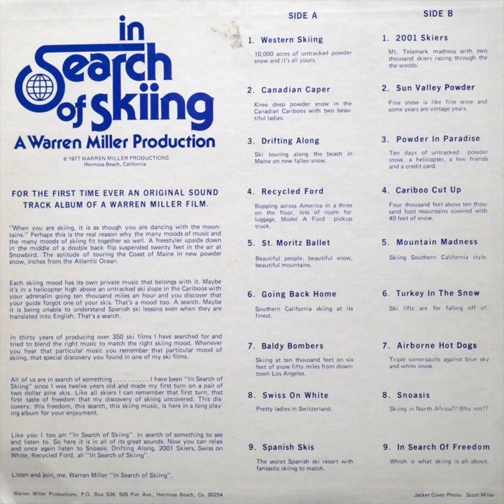Warren Miller - In Search of Skiing (Full Album)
Hermosa Beach, California - 1977

“When you are skiing, it is as though you are dancing with the mountains.” Perhaps this is the real reason why the many moods of music and the many moods of skiing fit together so well. A freestyler upside down in the middle of a double back flip suspended twenty feet in the air at Snowbird. The solitude of touring the Coast of Maine in new powder snow, inches from the Atlantic Ocean.

Each skiing mood has its own private music that belongs with it. Maybe it’s in a helicopter high above an untracked ski slope in the Cariboos with your adrenalin going ten thousand miles an hour and you discover that your guide forgot one of your skis. That’s a mood too. A search. Maybe it is being unable to understand Spanish ski lessons even when they are being translated into English. That’s a search.

In thirty years of producing over 350 ski films I have searched for and tried to blend the right music to match the right skiing mood. Whenever you hear that particular music you remember that particular mood of skiing, that special discovery you found in one of my films.

All of us are in search of something . . . . . . . . . . I have been “In Search of Skiing” since I was twelve years old and made my first turn on a pair of two dollar pine skis. Like all skiers I can remember that first turn, that first taste of freedom. This discovery, this freedom, this search, this skiing music, is here in a long playing album for your enjoyment.

Listen and join me, Warren Miller, “In Search of Skiing

Side A
1. Western Skiing
10,000 acres of untracked powder snow and it’s all yours.

2. Canadian Caper
Knee deep powder snow in the Canadian Cariboos with two beautiful ladies.

3. Drifting Along
Ski touring along the beach in Maine on new fallen snow.

4. Recycled Ford
Bopping across America in a three on the floor, lots of room for luggage, Model A Ford pickup truck.

5. St. Moritz Ballet
Beautiful people, beautiful snow, beautiful mountains.

6. Going Back Home
Southern California skiing at its finest.

7. Baldy Bombers
Skiing at ten thousand feet on six feet of snow fifty miles from downtown Los Angeles.

8. Swiss On White
Pretty ladies in Switzerland.

9. Spanish Skis
The secret Spanish ski resort with fantastic skiing to match.

Side B
1. 2001 Skiers
Mt. Telemark madness with two thousand skiers, racing through the woods.

2. Sun Valley Powder
Fine snow is like fine wine and some years are vintage years.

3. Powder In Paradise
Ten days of untracked powder snow, a helicopter, a few friends, and a credit card.

4. Cariboo Cut Up
Four thousand feet above ten thousand foot mountains covered with 40 feet of snow.

5. Mountain Madness
Skiing Southern California style.

6. Turkey In The Snow
Ski lifts are for falling off of.

7. Airborne Hot Dogs
Triple somersaults against blue sky and white snow.

8. Snoasis
Skiing in North Africa?? Why not??

9. In Search Of Freedom
Which is what skiing is all about.

Jacket Cover Photo: Scott Miller